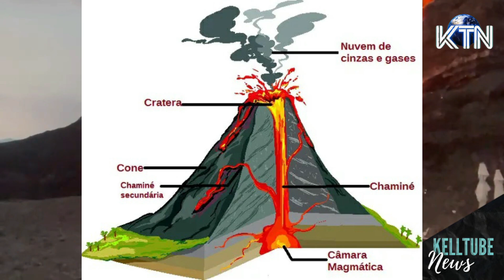🌋9 FATOS sobre VULCÕES que IMPRESSIONAM / Curiosidades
9 FATOS sobre VULCÕES que IMPRESSIONAM / Curiosidades

Se você assim como eu, após a erupção do Cumbre Vieja ou até antes, teve curiosidade de saber sobre os vulcões, nesse vídeo nós vamos ver alguns pontos interessantes sobre esse gigante que produz um espetáculo de medo, e fõrça sempre que entra em ação. Seja muito bem vindo, vamos a mais um vídeo de informações aqui no canal.